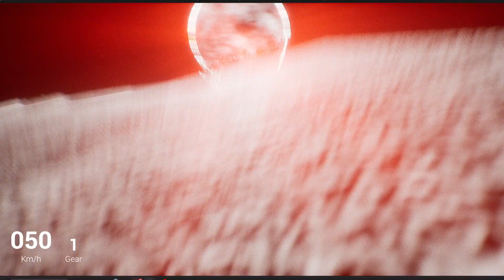I Drove My Honda Element on an Alien World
I imported a scan of my Honda Element into the game I'm working on to try out Unreal Engine's Experimental Chaos Vehicle System. Seems really good!